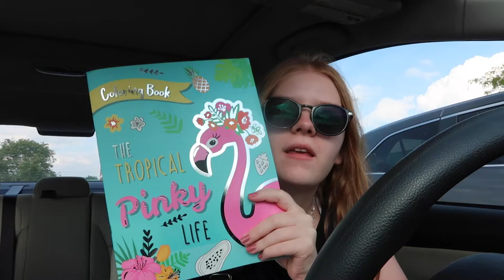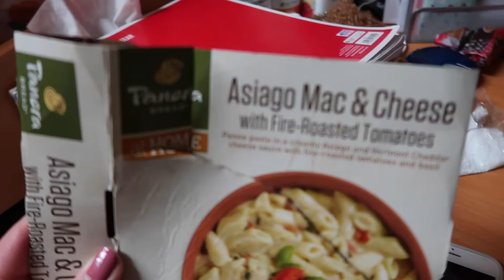A Week in My Life at Farm School (DelVal) | Fall Freshman Year 2021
Hey guys! Sorry this video is old, but I forgot about it and just edited it. This was a week in my life in college at Delaware Valley University as a freshman. I also obviously did not plan this but I also went through a breakup in this video. I didn't talk a whole lot about it but I do want to mention it because it happened during this week.
Comment any other videos you want to see!
-einzeller